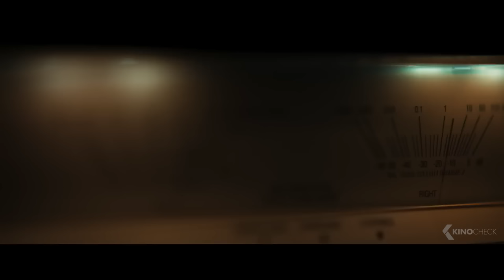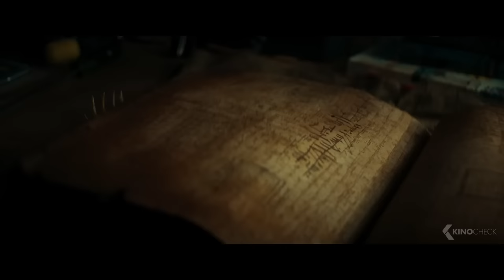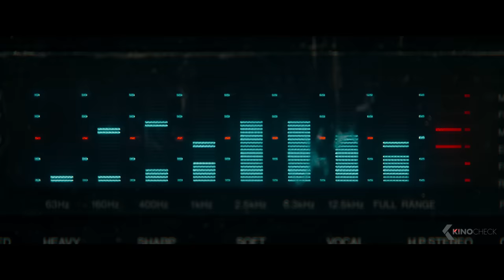EVIL DEAD RISE - All Clips & Trailers (2023)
Road-weary Beth pays an overdue visit to her older sister Ellie, who is raising three kids on her own in a cramped L.A. apartment. The sisters' reunion is cut short by the discovery of a mysterious book deep in the bowels of Ellie's building, giving rise to flesh-possessing demons, and thrusting the sisters into a primal battle for survival as they’re faced with the most nightmarish version of family imaginable.

Evil Dead Rise (2023) is the new horror movie starring Lily Sullivan, Alyssa Sutherland and Morgan Davies.